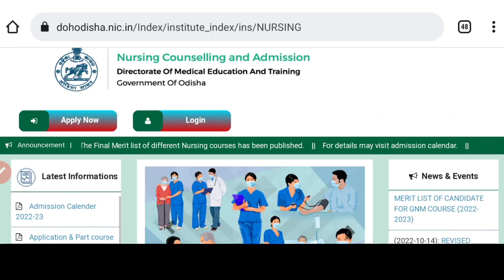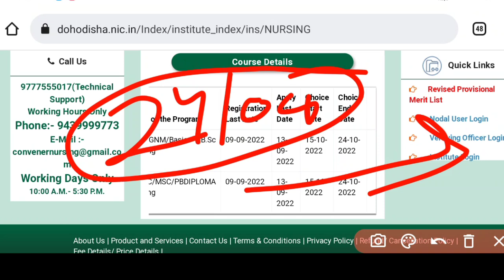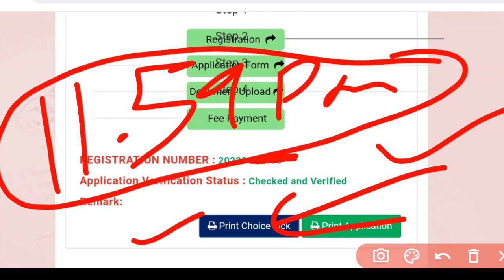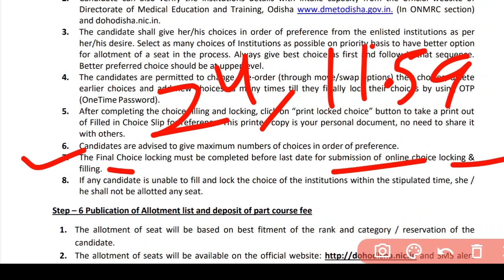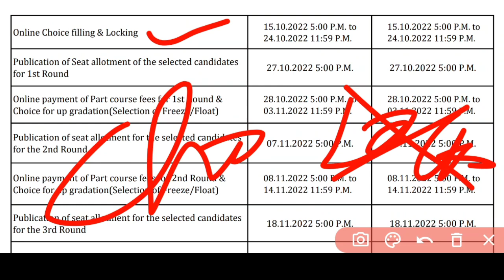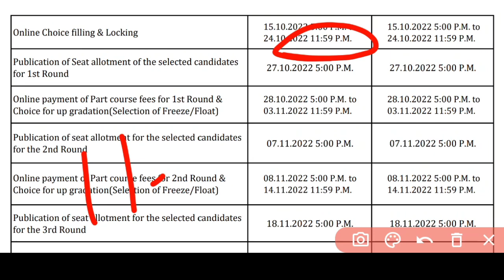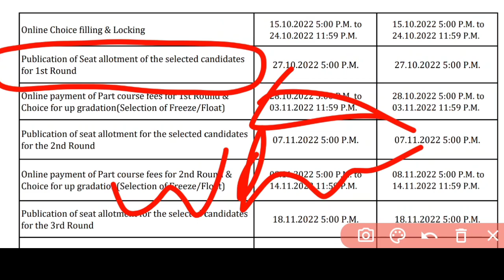NURSING ଆଡ଼ମିଶନ SEAT CANCELହେଇଯିବ❓ଜଲ୍ଦି ଦେଖିନିଅନ୍ତୁ🔐LOCK କରନ୍ତୁ✅FOR ALL COURSE ❗LAST DATE❓